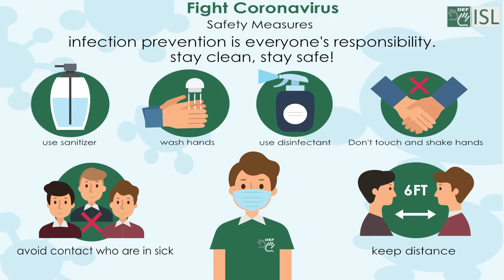Fumble (verb) Word of the Day for July 5th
Fumble (verb)

Meaning - in sport, to fail to catch a ball.

Sentence - If Wilson hadn't fumbled that catch, we might have won the match.